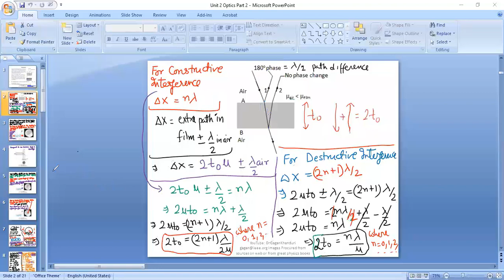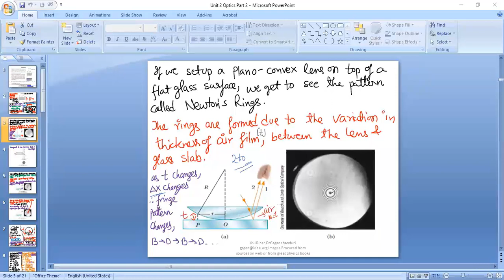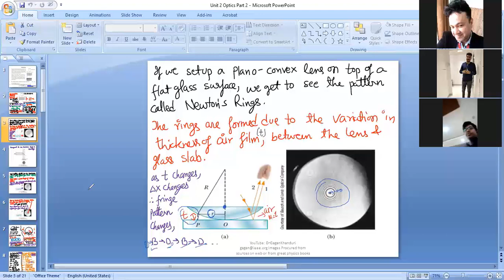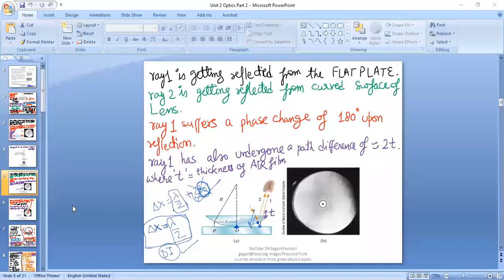Engineering Physics Zoom Class in Hindi Newtons Rings Wave Optics 07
Newton's Rings Part 02
for Students of BTech/NEET/JEE/12 Boards